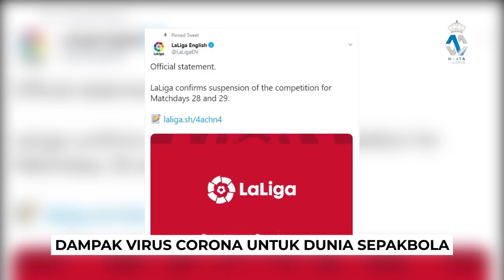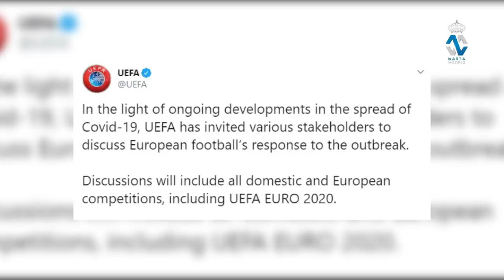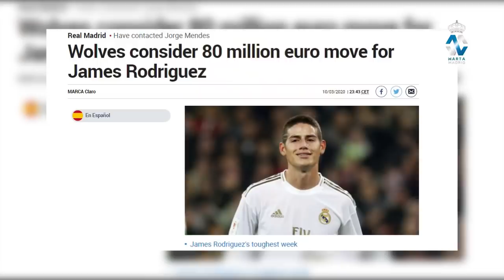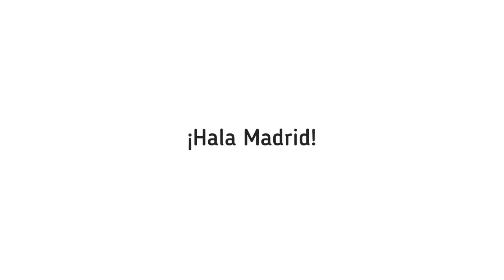BREAKING NEWS! Laga Real Madrid Menghadapi Eibar dan Manchester City RESMI DI TUNDA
BERITA REAL MADRID TERBARU:

1. Dampak Corona bagi Real Madrid dan sepakbola Eropa
2. Wolverhampton Wanderers inginkan James Rodriguez
3. Satu tahun Zinedine Zidane di periode keduanya